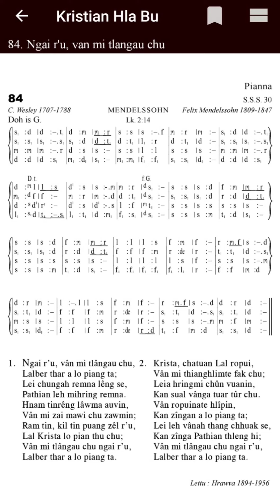KHB 84 'F' NGAI R'U VAN MI